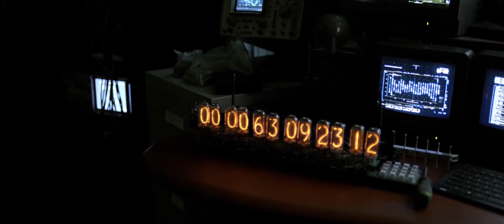Segundo tráiler de "Tomorrowland" en español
Segundo tráiler de "Tomorrowland" en español, dirigida por Brad Bird y protagonizada por George Clooney, Hugh Laurie, Britt Robertson, Raffey Cassidy y Thomas Robinson. Damon Lindelof y Jeffrey Chernov son también productores de la película. El guión está escrito conjuntamente por Brad Bird y Damon Lindelof y está basado en una historia de Lindelof & Jeff Jensen y Brad Bird.

Unidos por el mismo destino, un adolescente inteligente y optimista lleno de curiosidad científica y un antiguo niño prodigio inventor hastiado por las desilusiones se embarcan en una peligrosa misión para desenterrar los secretos de un enigmático lugar localizado en algún lugar del tiempo y el espacio conocido en la memoria colectiva como “Tomorrowland”

Estreno el 29 de mayo del 2015 en España.